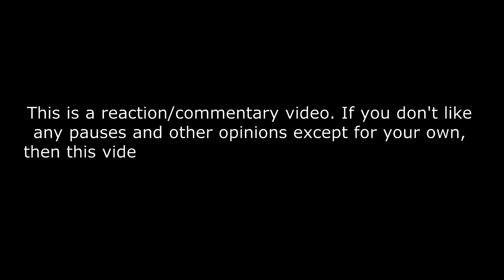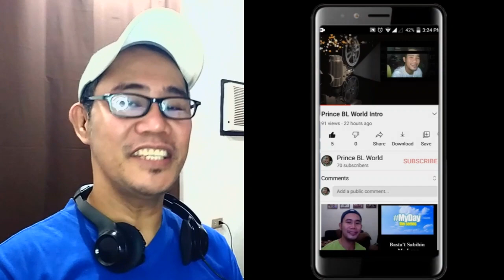KinKi Kids キンキキッズ - せつない恋に気づいて REACTION